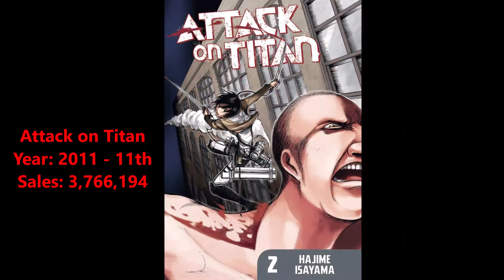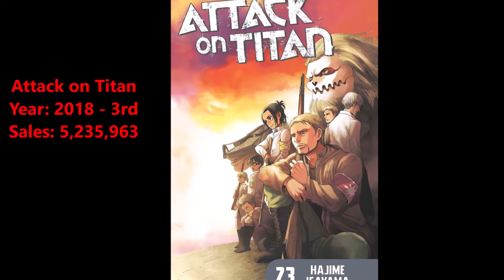Attack on Titan Manga Sales 2011 - 2020 | Japan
Attack on Titan manga sales each year since 2011.

Remember the 2020 manga sales covers only from November 18, 2019 to May 17, 2020.
Also you have to remember that the manga as of December 2019 has 100 million copies in print worldwide.